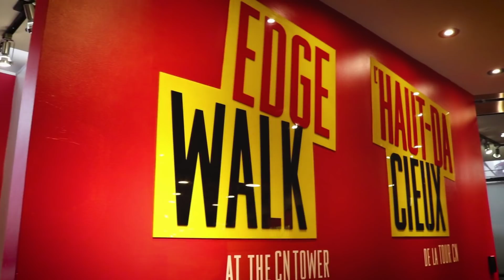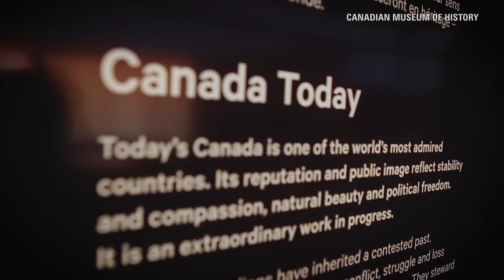Nos fuimos a Toronto y Ottawa con Luis Gerardo Méndez y sus amigas